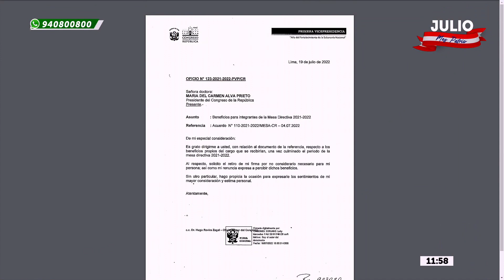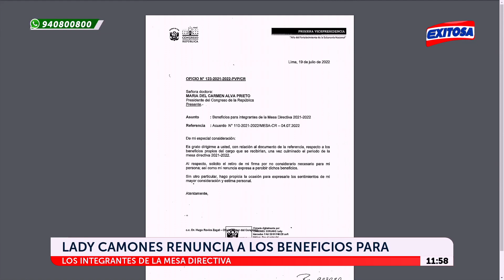🔴🔵Lady Camones renunció a beneficios para los integrantes de la Mesa Directiva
La primera vicepresidenta del Congreso, Lady Camones, renunció a los beneficios para los integrantes de la Mesa Directiva del periodo 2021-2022, tales como seguridad adicional, un vehículo con chofer y dotación de combustibles.

Exitosa Perú
"La voz de los que no tienen voz"

Corporación Universal